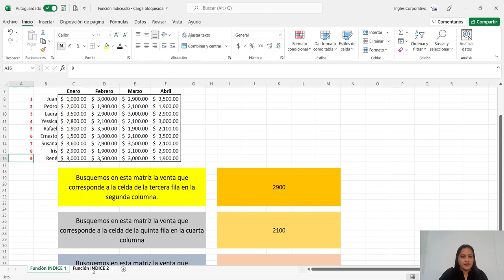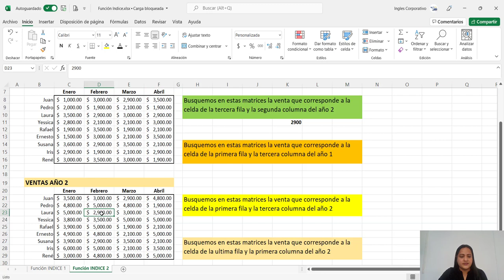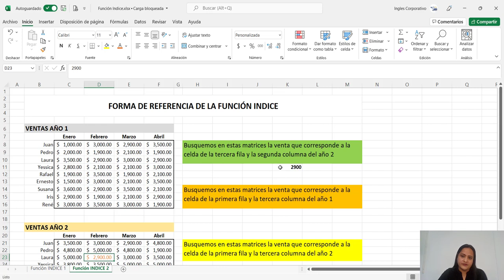Ingles Corporativo-Función Índice